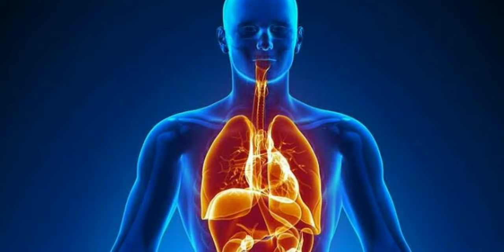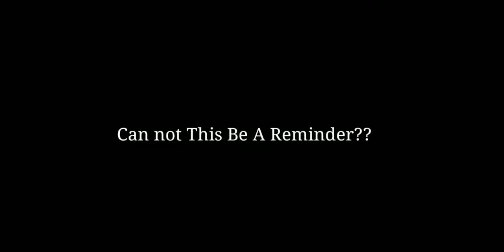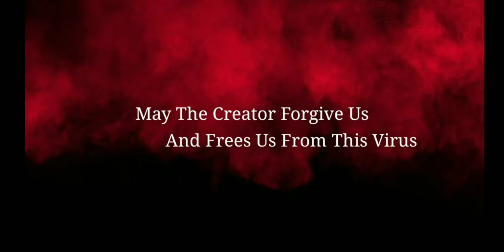Pray For The World| Corona Virus| Motivational Window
Pray For The World...
CoronaVirus which is origination from China but it is now expanding all over the World...
Every day thousands of people are reported death...
Doctors, Nurses are working day and night but death does not stop...

This can be a reminder to us..  That we should stop fighting with each other... We should stop violence...